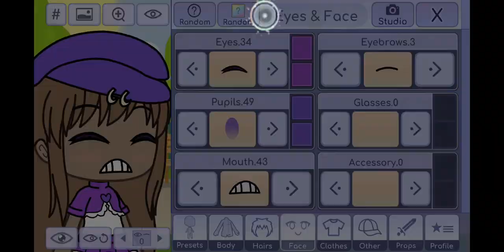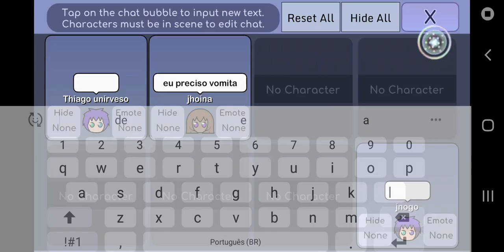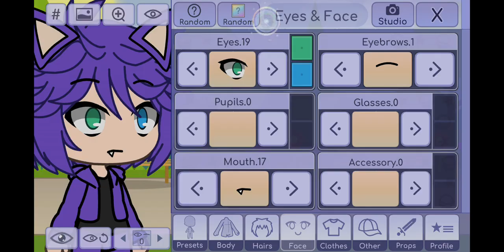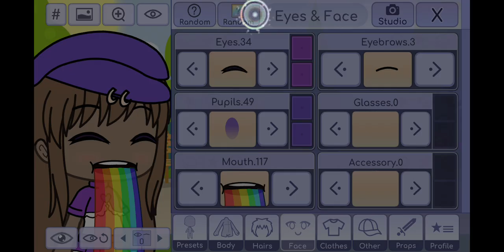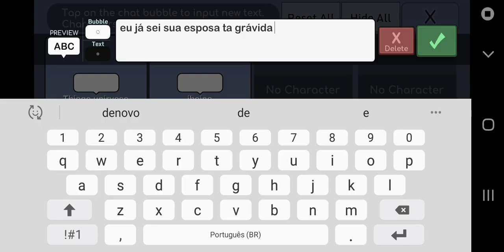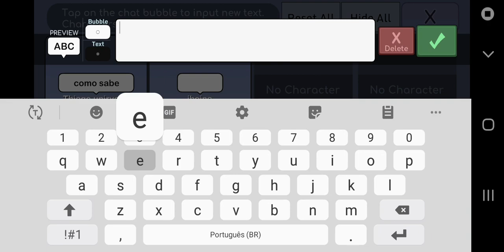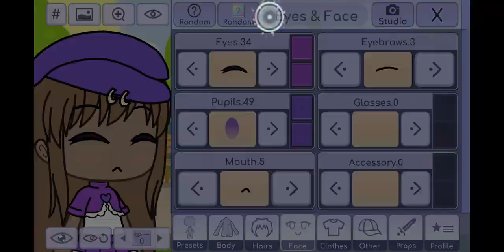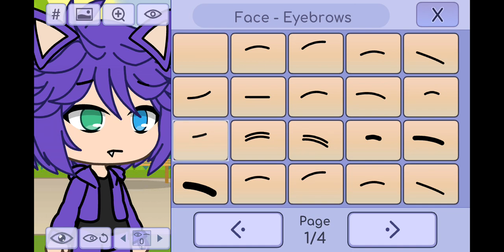minha família parte 2(2)